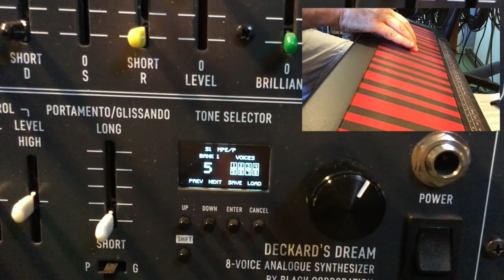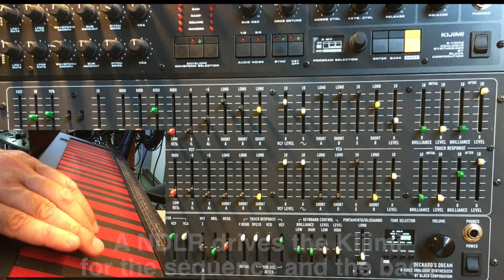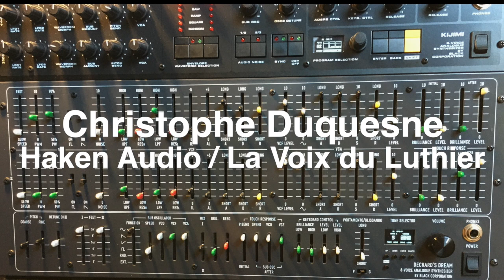Deckard's Continuum Dream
A Deckard's Dream controlled by a Continuum in MPE mode (with some additional help from a Kijimi, a NDLR and Valhalla Supermassive).

I was kindly lent a Deckard's Dream and a Kijimi from Black Corporation: for quite a long time, I wanted to try the Deckard to control it with a Continuum and the result is quite impressive. It's very different from the Eagan Matrix (the internal engine of the Continuum) and brings a very interesting set of colors ... and of course, it has this signature sound that triggers some memories (and, by the way, the Valhalla Supermassive I use here, as all Valhalla DSP effects, is really a must have). The MPE implementation of the Deckard is a bit unusual, but Ok for the Continuum, and a great thing is that, as for the Eagan Matrix, a single control can influence several parameters, each with its specific range, which is highly important for expression, and you manage to get an interesting mix of your own control and the legacy envelopes and LFO (that you usually play with your fingers on a Continuum).

In the video, the Kijimi is controlled by an NDLR by Conductive Labs, also a pretty nice combo.